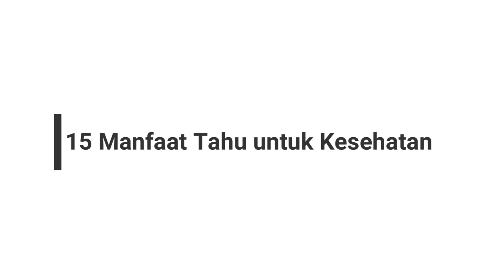15 Manfaat Tahu untuk Kesehatan